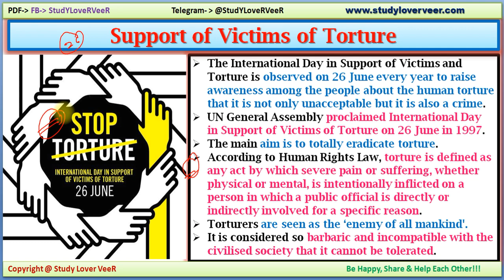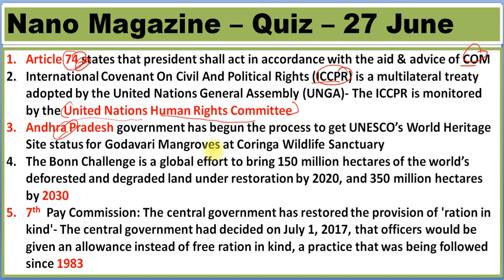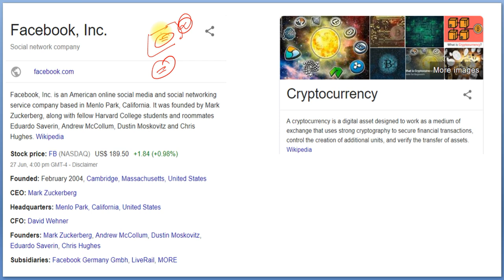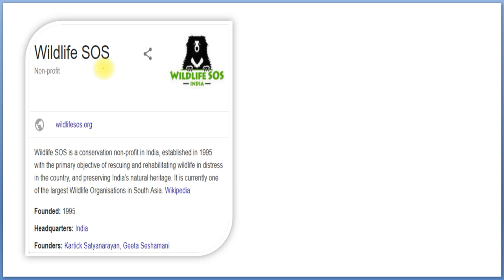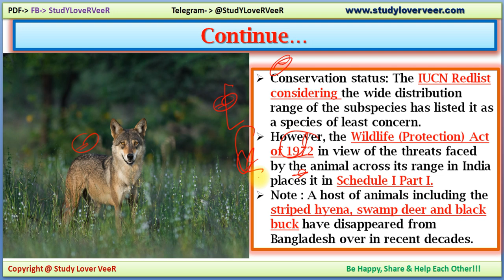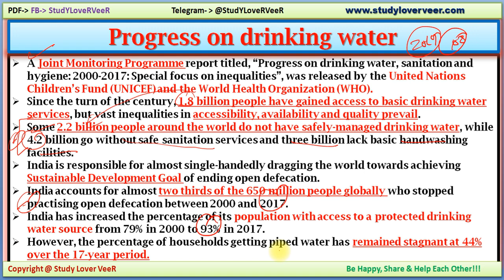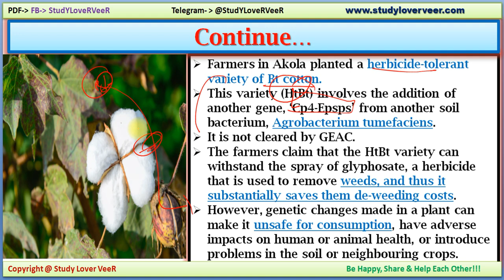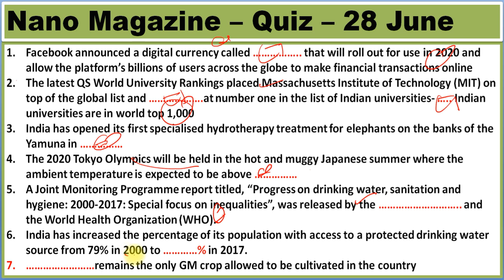28 June 2019 PIB News, The Hindu, Indian Express - Current Affairs in Hindi, Nano Magazine by VeeR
Thank YoU. VeeR

28 June 2019 PIB News, The Hindu, Indian Express - Current Affairs in Hindi, Nano Magazine by VeeR